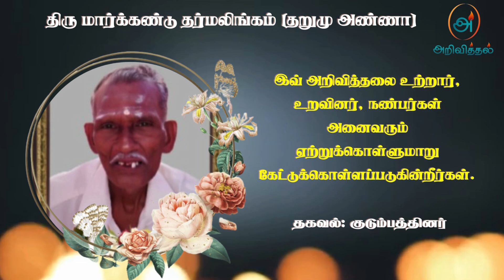Mr Markandu Tharmalingam | RIP | Jaffna | Marana ariviththal | Tamil Death announcement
தொடர்புகளுக்கு
 நந்தன் - மகன்

தகவல்: குடும்பத்தினர்

நன்றி.